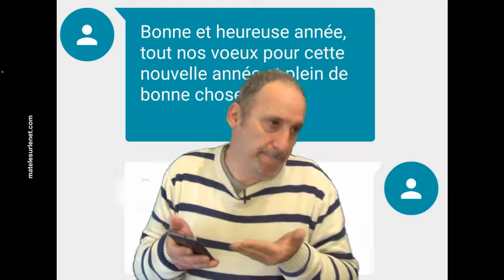Le fameux SMS du 31 décembre à minuit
A propos du fameux SMS du 31 décembre à minuit.